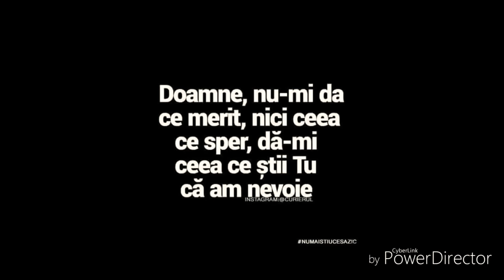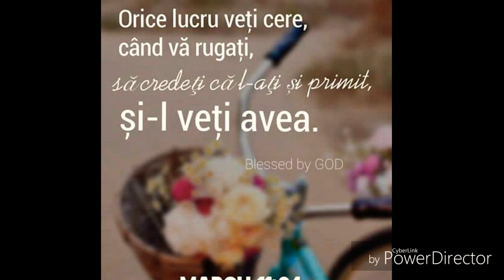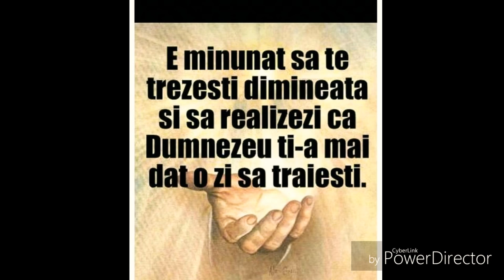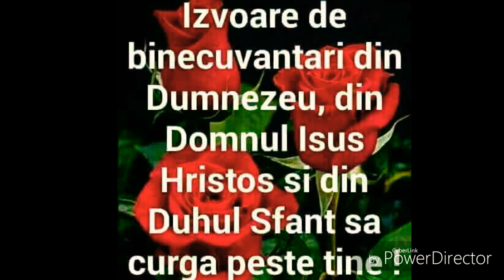Frații din Străulești - Dragostea e cea mai Mare ❤🙏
Totul Pentru Slava Lui Dumnezeu
Generația Luminii 💗